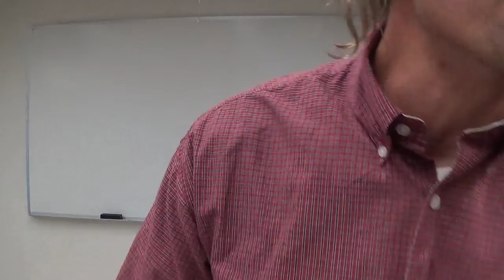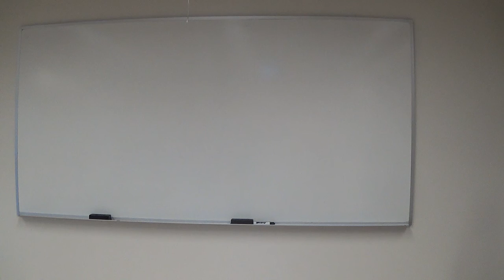11.14.13 (Introduction to Two - Parameter Testing)